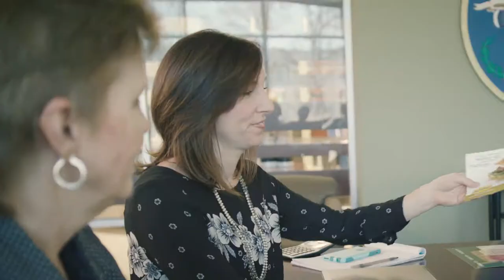Butterball Careers – Meet the Team!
Learn more about our company through our team member success stories.   Whether you are on the farm, the plant floor or in one of our offices, you have a seat at the table to contribute to our success!